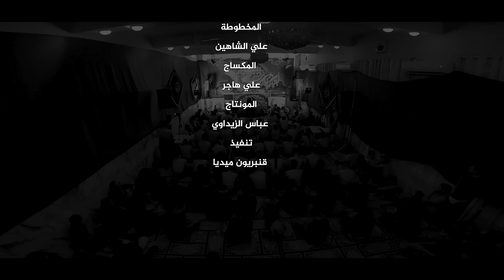خل نستراح اهنانه || ملا مرتضى العسكري || موكب شباب الحسين عليه السلام